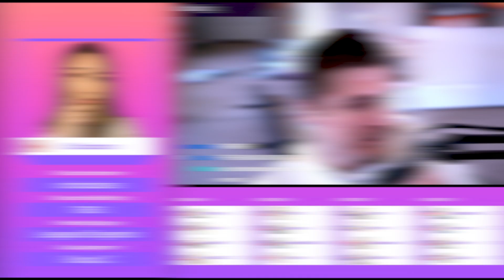I can't believe this happened in front of 60,000 people...